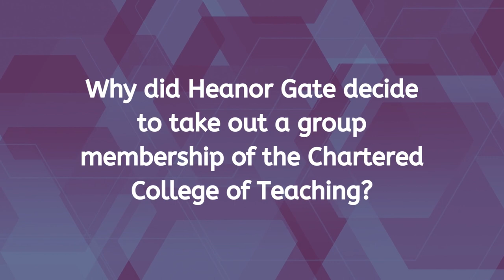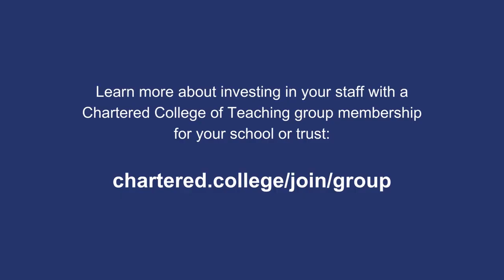Principal, Matthew Jones, on group membership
Matthew Jones, Principal of Heanor Gate, Spencer Academy, explains how group membership has changed the culture at the school and impacted the outcomes for their students.

Learn more about investing in your staff with a Chartered College of Teaching group membership for your school or trust at: chartered.college/join/group